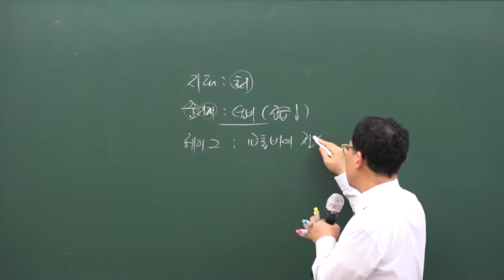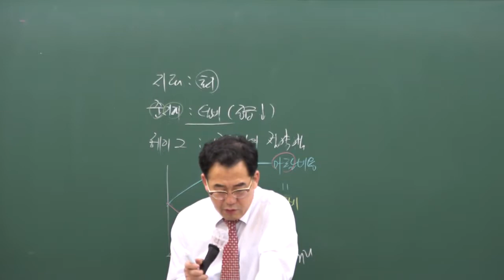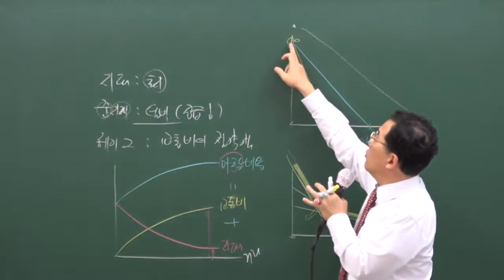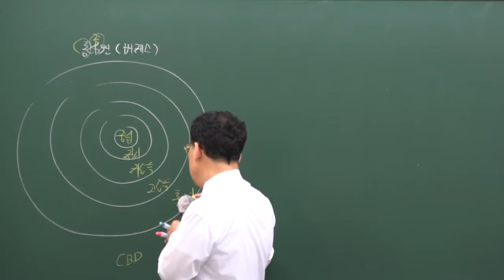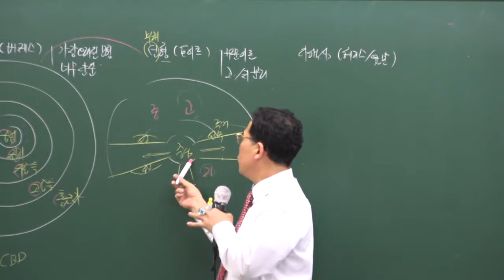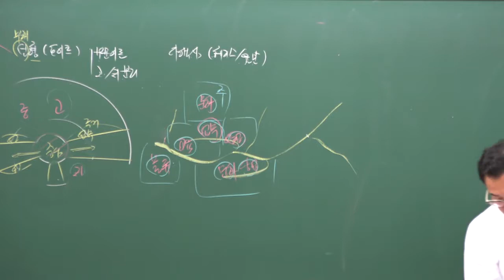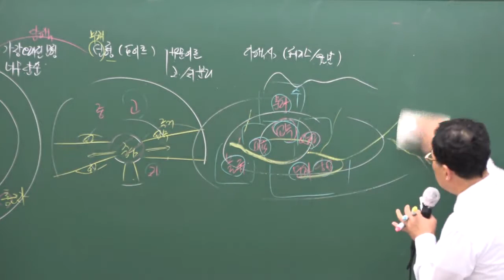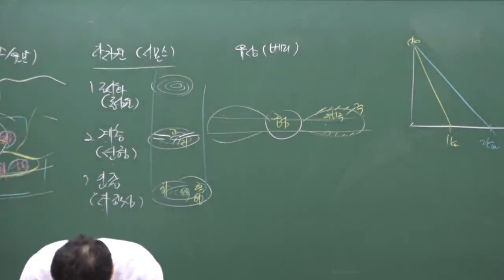[구리]남양주공인중개사학원 합격닷컴 공인중개사무료동영상 부동산학개론 주형남교수추천 강의 - 16강 현대적 지대이론(p 211)